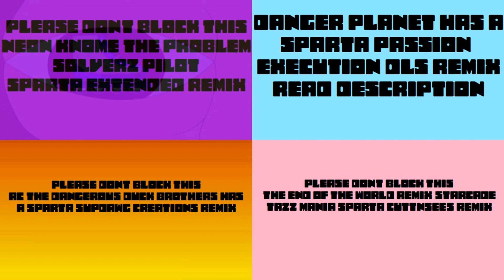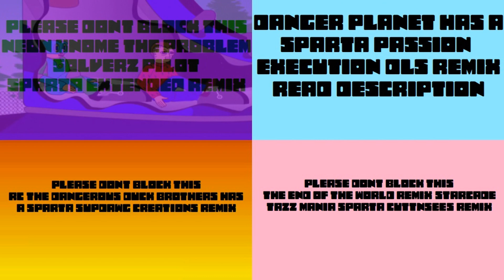(PLEASE DON’T BLOCK THIS) Sparta Remixes Side by Side 183 (Har Har Tharsdays Version)